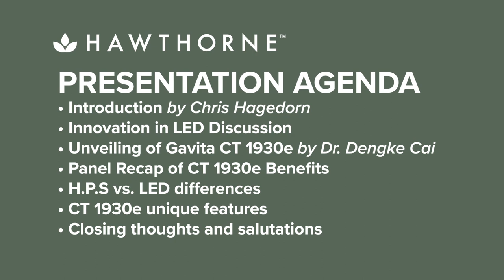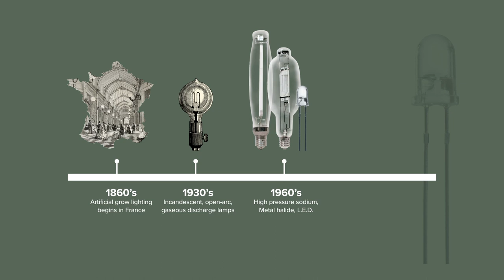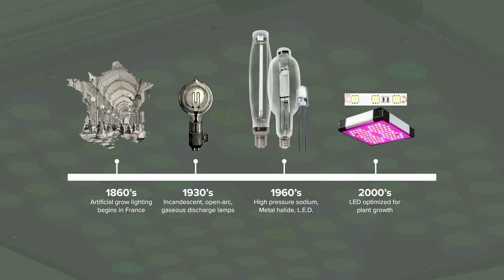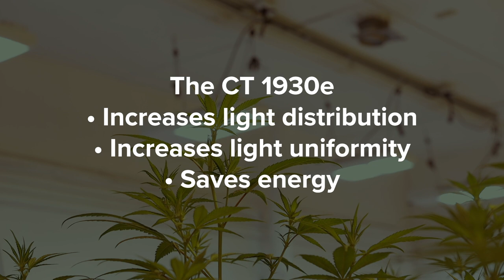2020 MJBiz Con Session: Moving Into the Future of Cultivation with LED (Recording)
Recording from our 2020 MJBiz Con Session: Moving Into the Future of Cultivation with LED

As the industry matures and scrutiny on keeping energy costs down while increasing yield grows with it, choosing the right lighting for your facility is more important than ever. Join us as we discuss the groundbreaking innovations in LED lighting that are available from leaders like Hawthorne and Gavita and how they can help growers of all sizes.

In this session, you will learn:
- How the evolution of lighting technologies has helped the industry grow to where it is today
- Why the time to switch from HPS to LED has come, and is here to stay
- How innovations like the industry’s first 1:1 HPS replacement eliminates the need to reconfigure your facility for a faster, easier transition

Timestamp Chapters
0:00 - Promotional Spot
0:17 - Introduction by Chris Hagedorn
1:59 - Lighting Team Introductions
2:45 - The History of Lighting
5:26 - Is Now the Right Time to Switch to LED?
7:01 - Gavita CT 1930e Presented by Dr. Dengke Cai
11:41 - CT 1930e - 1:1 HPS Replacement
12:23 - CT 1930e - Temperature
15:59 - CT 1930e - Power Savings
16:50 - CT 1930e - Safety
17:35 - Lumen Depreciation Over Time: HPS vs LED
19:28 - Maintenance HPS vs LED
20:14 - CT 1930e - Optical Distribution
22:09 - CT 1930e - Plant Benefits
23:01 - CT 1930e - Durability
24:26 - Gavita Products - Controllability
25:25 - CT 1930e - Impact on Operations
26:54 - CT 1930e - What Comes in the Box
27:58 - Final Thoughts